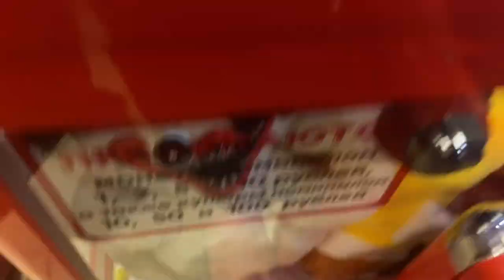НОВЫЕ ЗАГРУЗКИ , НОВИНКА В АППАРАТЕ ИГРУШЕК 🥰